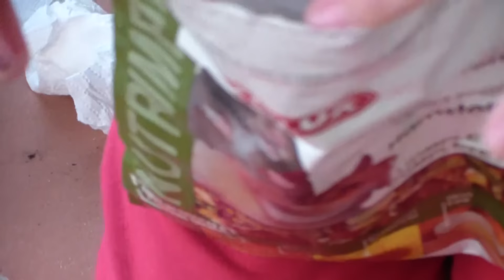Prepariamo la Gabbietta e giochiamo con i criceti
Prepariamo la Gabbietta e interagiamo con i criceti

GoPro Hero 9